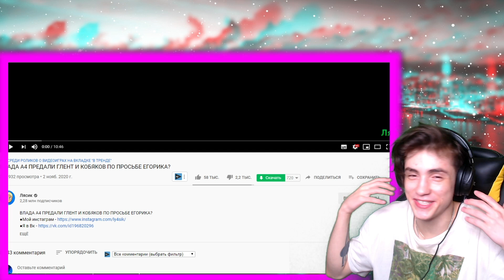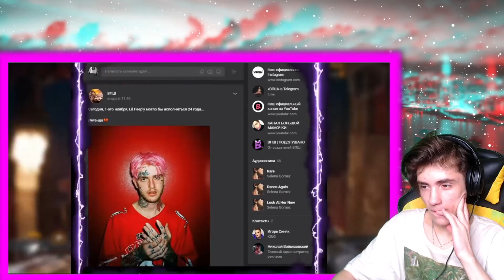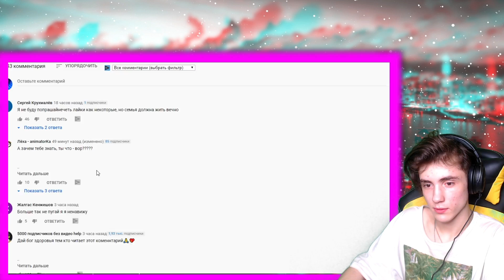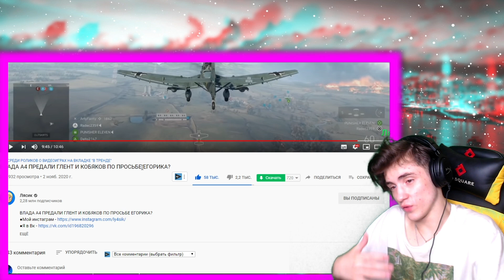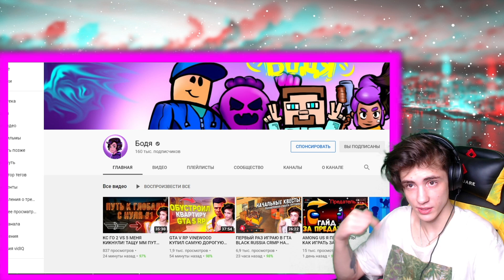ВЛАДА А4 ПРЕДАЛИ ГЛЕНТ И КОБЯКОВ ПО ПРОСЬБЕ ЕГОРИКА? РЕАКЦИЯ НА ВЛАДА А4 ВЛАДА А4 ПРЕДАЛИ ГЛЕНТ?!